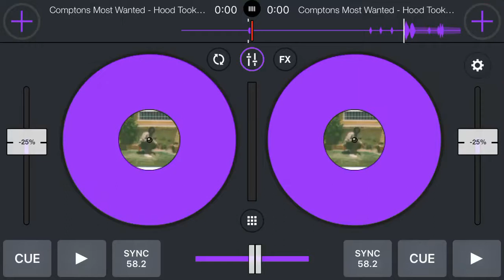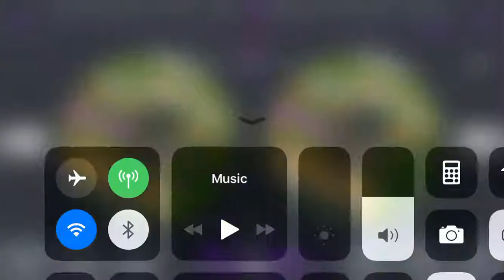Hood Took Me Under (Screwed) beginner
*NO COPYRIGHT* R.I.P DJ SCREW